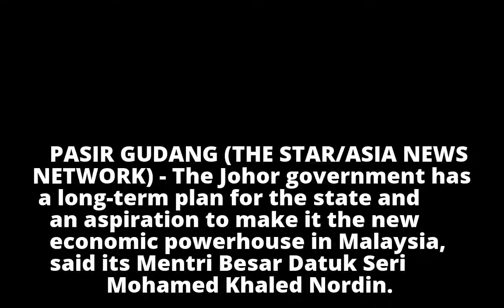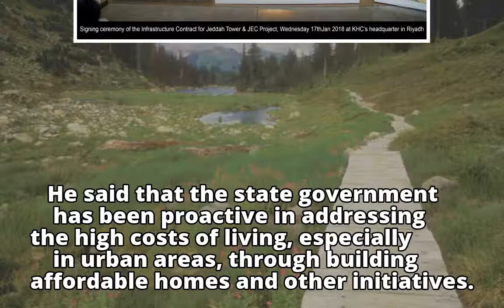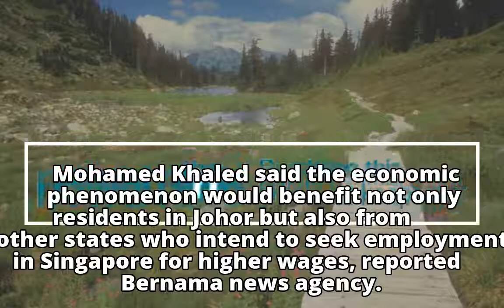Mega projects to create 250,000 jobs in Johor: Menteri Besar